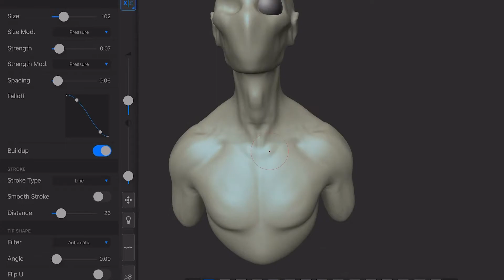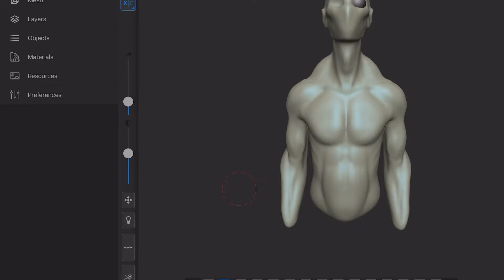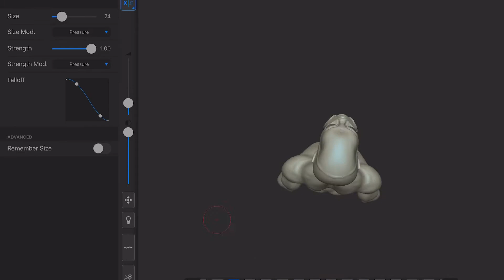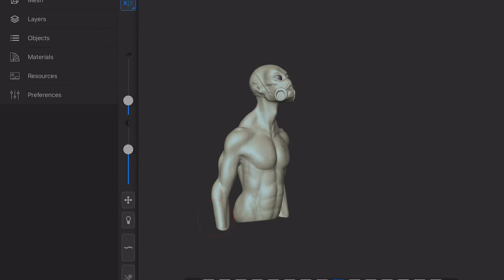Alien sculpture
just a try with time lapse